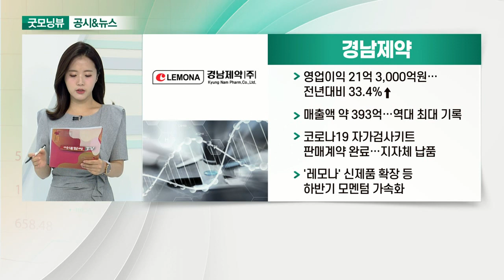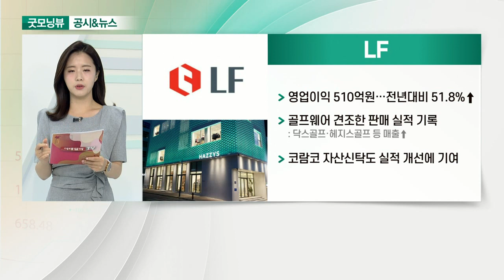경남제약, 매일유업, 삼양식품, LF_공시&뉴스 (20210818)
- 영업이익 21억 3,000억원… 전년대비 33.4%↑
- 매출액 약 393억… 역대 최대 기록
- 코로나19 자가검사키트 판매 계약 완료… 지자체 납품
- '레모나' 신제품 확장 등 하반기 모멘텀 가속화

- 영업이익 252억원… 신제품 매출성장 견인
- 1분기 마케팅 강화가 2분기 실적 호조로 이어져
- 신제품 매출 견인
- '셀렉스' 성장, 실적 증대 긍정적 영향

- 매출 1,476억… 전년대비 15.2%↓
- 지난해 코로나19 영향으로 일시적 실적 상승 효과
- 해상 운임과 환율 하락 부담
- 2019년 수출 규모 1,215억→올해 1,666억으로 증가

- 영업이익 510억원… 전년대비 51.8%↑
- 골프웨어 견조한 판매 실적 기록
- 코람코 자산신탁도 실적 개선에 기여